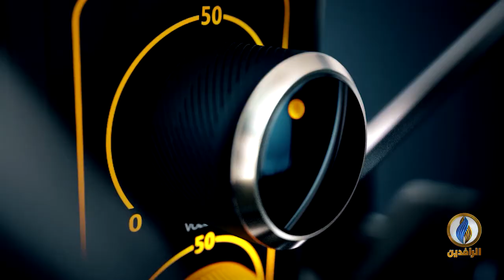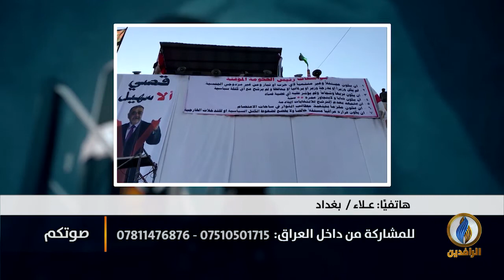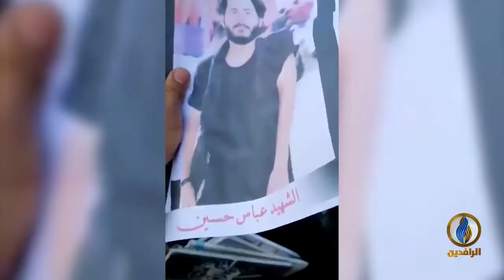صوتكم | ماذا يتضمن المشروع الحكومي لموازنة 2021 في العراق؟